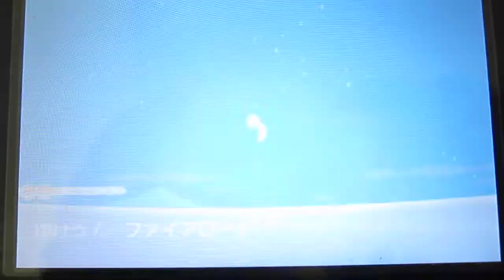ポケモンＸ 「ママンボウ」色違いが出ました！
ジークフリード　シャラシティで釣り続けていたら、ついに色違いがでました。ぼくはこれで色違いに３回そうぐうしました。みなさんもチャレンジしてみてください。
フレコ　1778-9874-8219　です。登録よろしくお願いします。